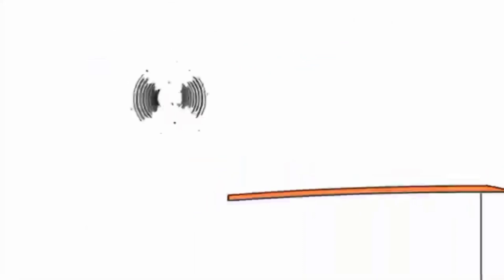27 травня 2021 р.